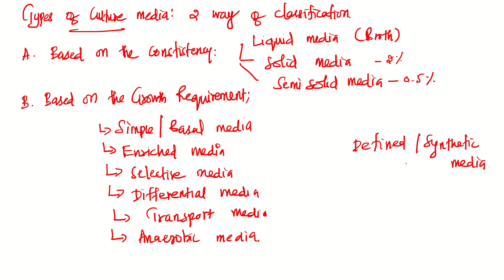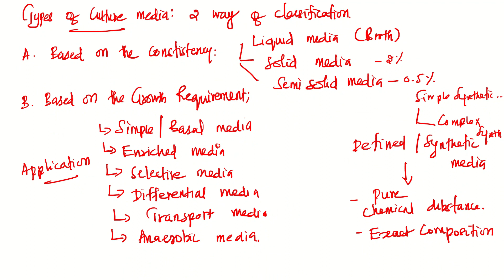JUNIOR LAB ASSISTANT|MICROBIOLOGY|CULTURE MEDIA|PART 1|KPSC